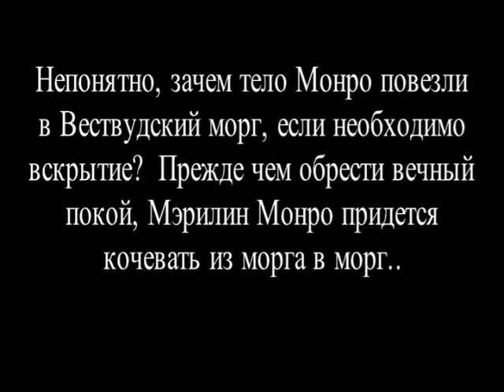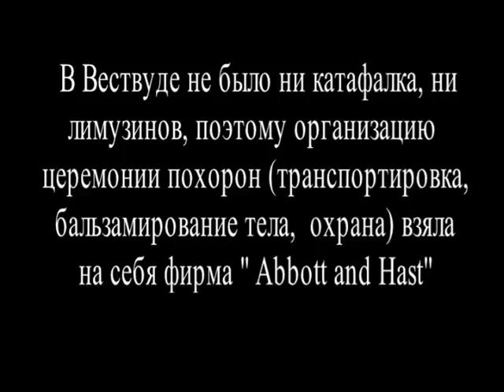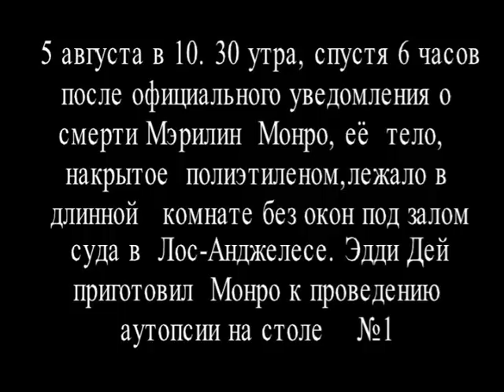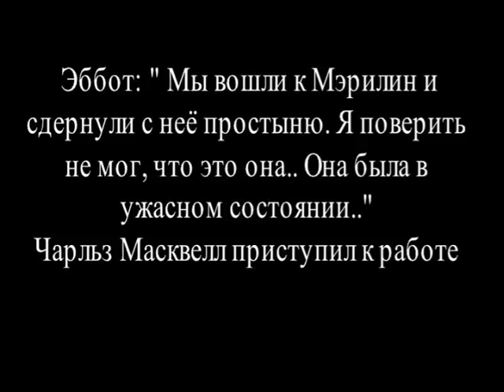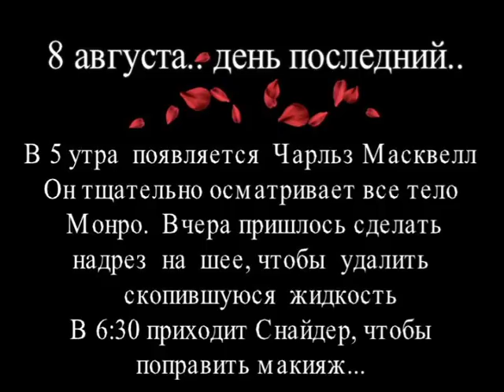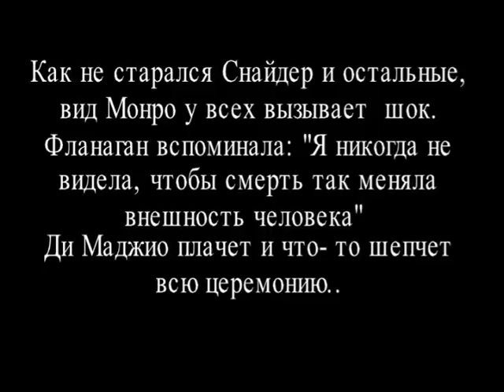Монро кочевала из морга в морг